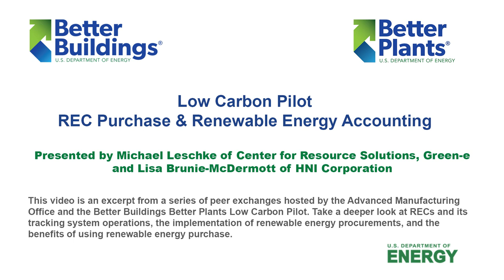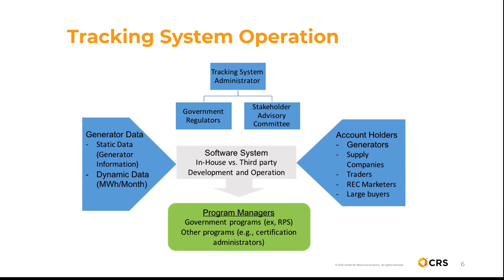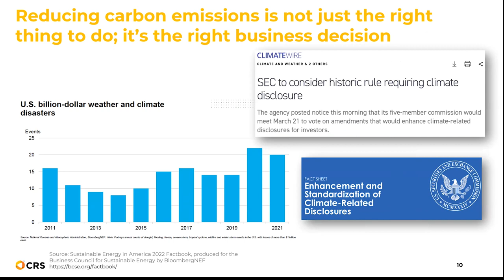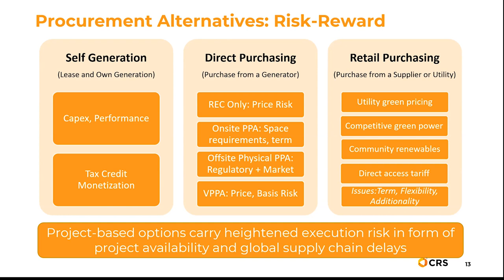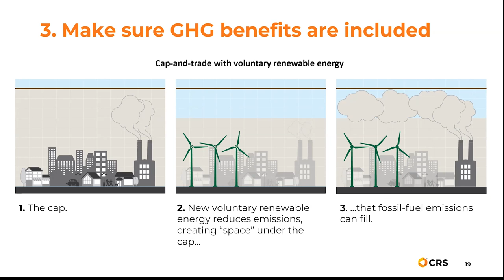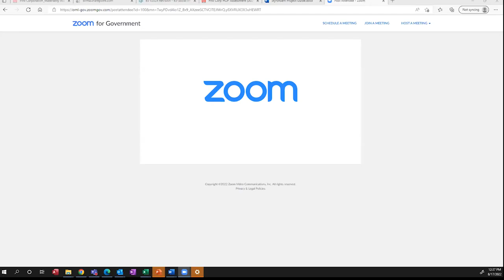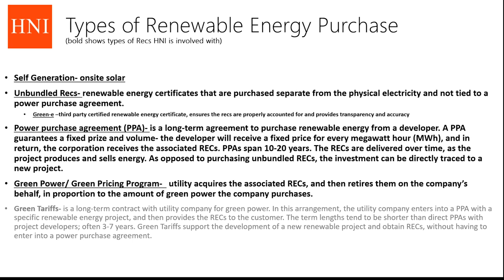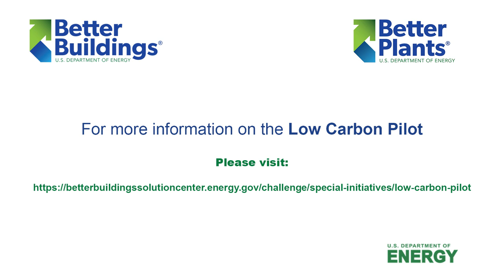Carbon Accounting and Reporting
This video is an excerpt from a series of peer exchanges hosted by the Advanced Manufacturing Office and the Better Buildings Better Plants Low Carbon Pilot. Take a deeper look at RECs and its tracking system operations, the implementation of renewable energy procurements, and the benefits of using renewable energy purchase.